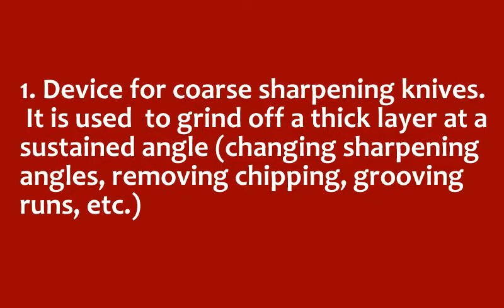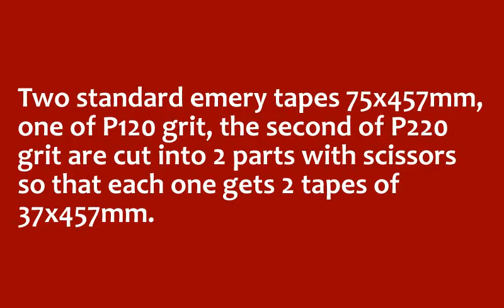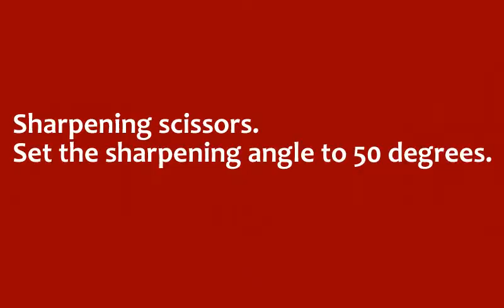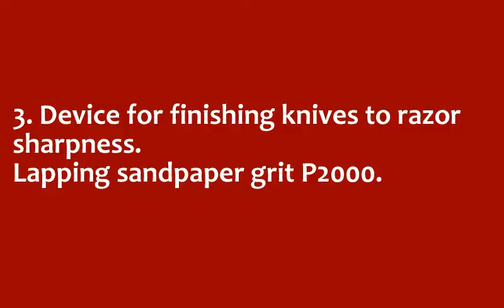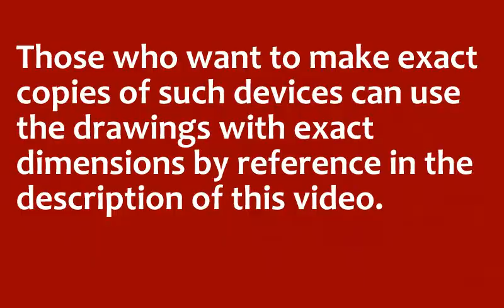Knife sharpening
Homemade grinder for high-quality knife sharpening, made from a drill.